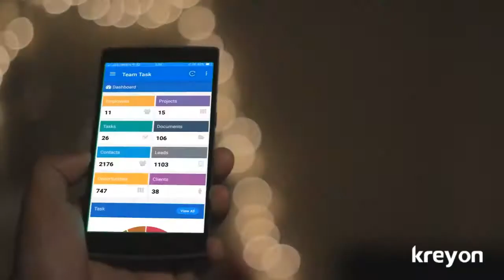Business Process Automation | BPA Software | BPA Tool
Business Process Automation with One integrated platform for everything you need, designed to be the last one. Enhance productivity, drive innovation & transform your business with us. To learn more about Business Process Automation, please